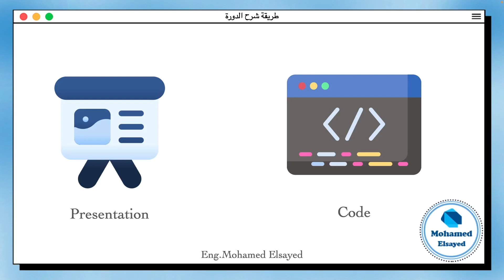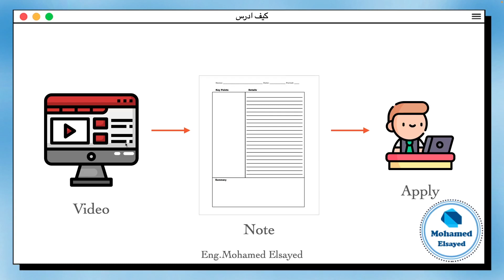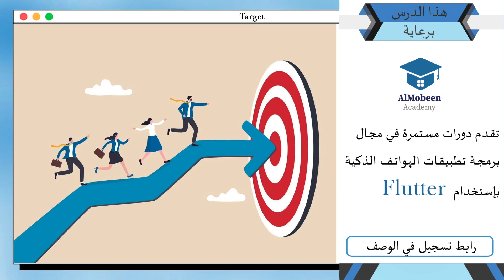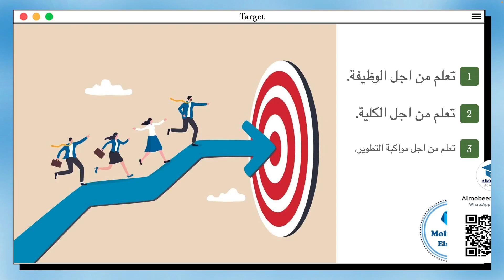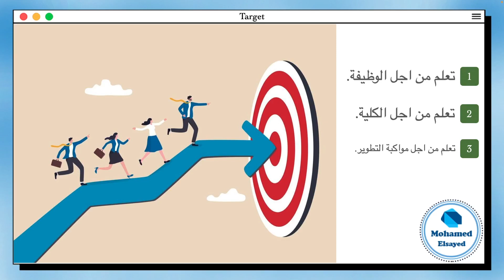[Learn Dart Fundamental in Arabic 2023] #2 Getting the Max benefit From this Course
موضوعنا اليوم كيفيت الاستفادة من الدورة الدارت

♦️ Almobeen Academy